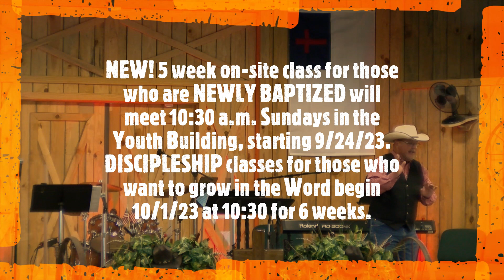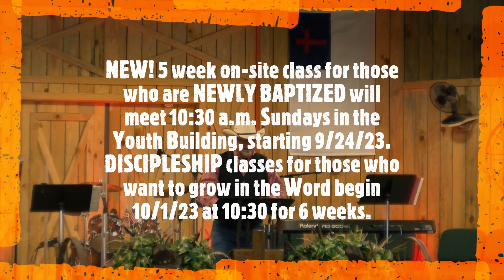Sunday Message "HEART BURN" 9-17-23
Pastor Harland's "HEART BURN" message, delivered in his unforgettably entertaining and powerful style, speaks to our hearts about not just being on fire for the Lord, but about experiencing the fire within us that makes us want to share the joy of His goodness. Please watch through to the end for a special solo by Pastor Harland, and info about TWO special on-site classes coming soon at 10:30 on Sunday mornings: SURVIVAL KIT for the newly baptized beginning Sept 24, and DISCIPLESHIP beginning Oct 1.